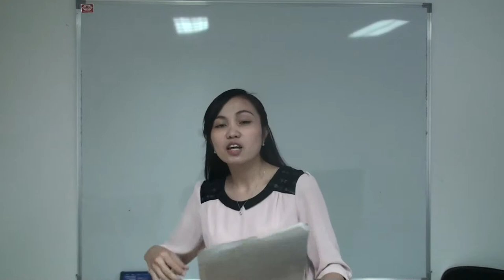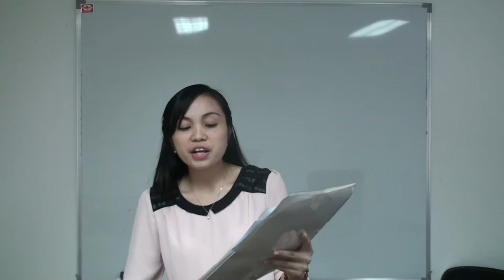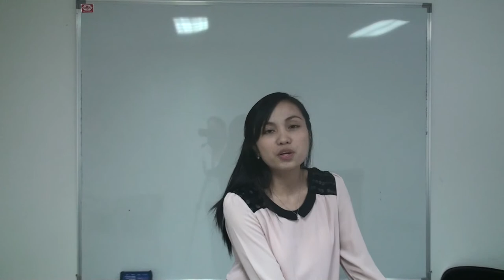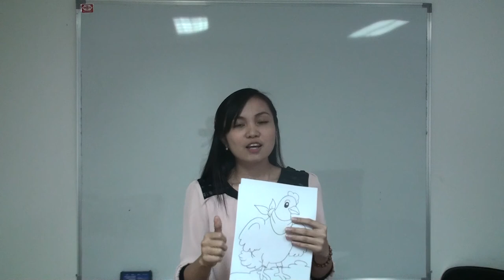Sanchez, Vanessa Demo Teaching Video